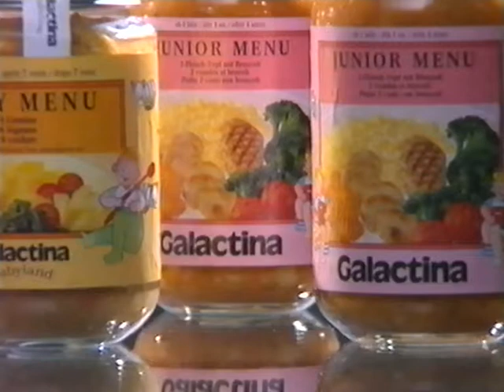Coop Mittwochstudio, Folge 890 vom 26. April 1995